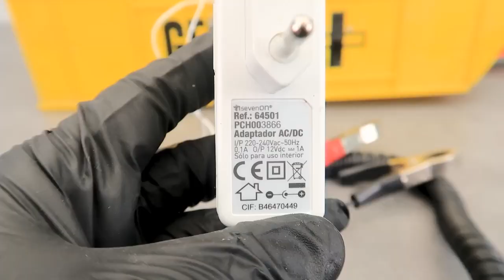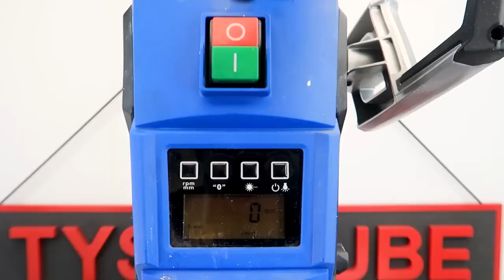World_s Largest Lighter Restoration